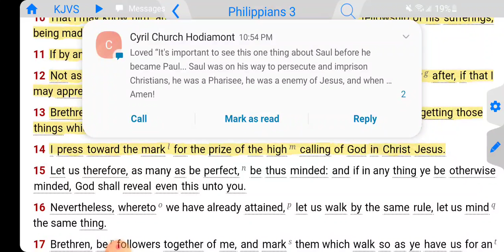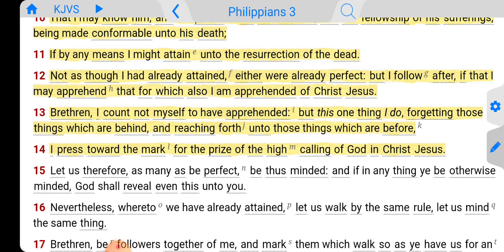Forget What Is Behind, Press Forward To What Is Ahead!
Philippians 3:13 KJVS
Brethren, I count not myself to have apprehended: but this one thing I do, forgetting those things which are behind, and reaching forth unto those things which are before,